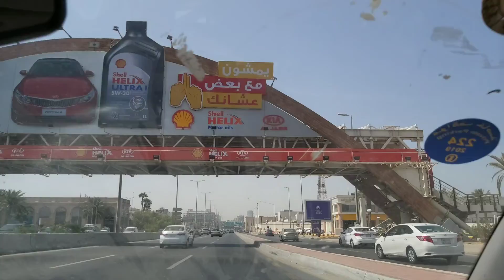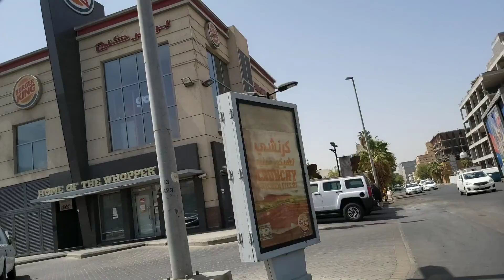የጅዳን ከተማ በትንሹ እዬት